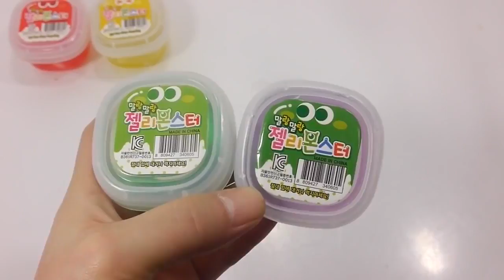ChuChuTV | COLORS ❀ Rainbow Jelly Monster Slime Clay Diy Toy Kit